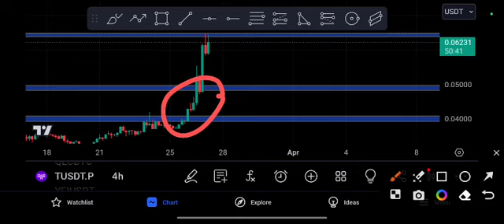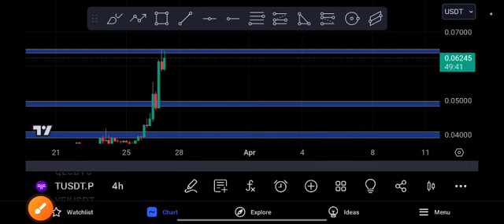TUSDT Coin Price Prediction! Technical analysis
Queries Solved:
1.  today target
2.  price today
3.  price prediction
4.  token today target